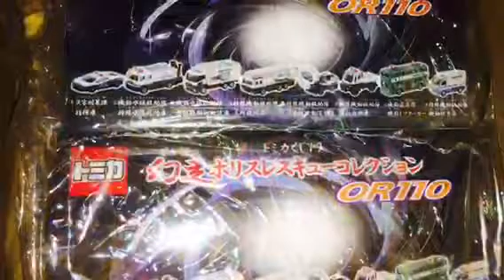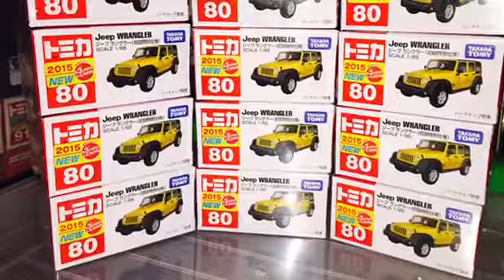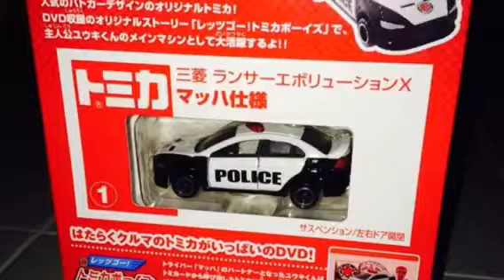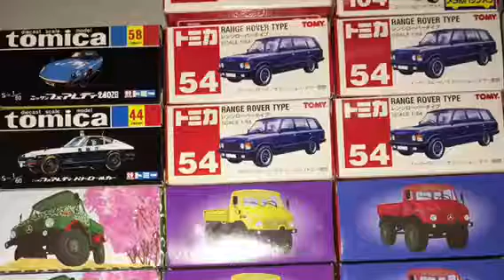My Collection Diecast by Tomica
My Tomica,all item about diecast.